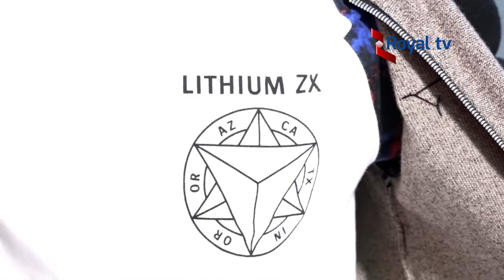Fashion Style z'abahungu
Fashion Style z'abahungu by Sauda
Get the whole story At Royal Tv Rwanda: